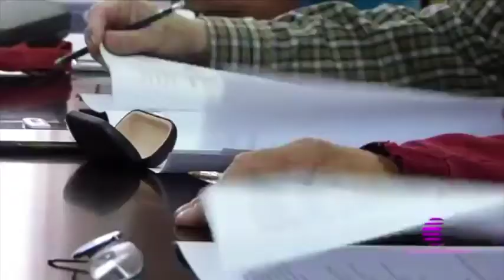Reunión preparatoria Congreso Mineralogía Histórica en Molina